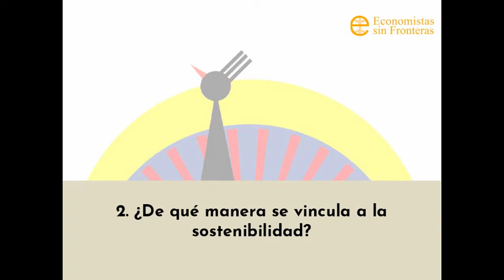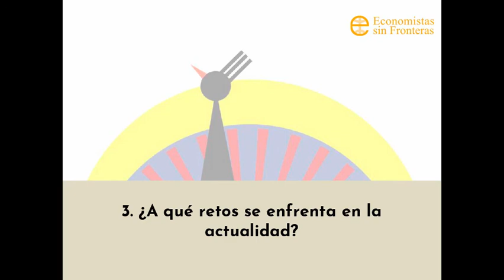Minutos por la sostenibilidad. Laboratorio de fondos ISR. 2021x16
En este decimosexto programa:  Óscar Sierra, del Área de Responsabilidad Social Corporativa
e Inversiones Éticas de Economistas sin Fronteras responde sobre:
1. ¿Qué es el Laboratorio de fondos ISR?
2. ¿De qué manera se vincula a la sostenibilidad?
3. ¿A qué retos se enfrenta en la actualidad?